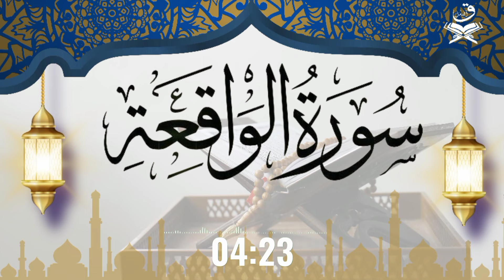Surah Yaseen, Surah Rahman, Surah Waqiah, Surah Mulk, Relaxing Voice, Recitation Quran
Surah Yaseen, Surah Rahman, Surah Waqiah, Surah Mulk,
Surah Yaseen, Surah Rahman, Surah Waqiah, and Surah Mulk are four chapters (surahs) of the Holy Quran, which is the holy book of Islam. These chapters are considered to be among the most important and frequently recited chapters of the Quran due to their significant benefits and rewards. Here's a brief overview of each surah:

Surah Yaseen: This surah is the 36th chapter of the Quran and is considered to be the heart of the Quran. It is named after the word "Yaseen" mentioned in the first verse of the surah. Surah Yaseen is often recited for its numerous benefits, including the forgiveness of sins, protection from the punishment of the grave, and ease in the hereafter.

Surah Rahman: This surah is the 55th chapter of the Quran and is known for its beautiful and melodious verses. It is named after the word "Rahman," which means the Most Merciful. Surah Rahman emphasizes the mercy and blessings of Allah and is often recited for its numerous benefits, including the forgiveness of sins, alleviation of sickness, and increase in sustenance.

Surah Waqiah: This surah is the 56th chapter of the Quran and is named after the word "Waqiah," which means the Inevitable Event. Surah Waqiah describes the Day of Judgment and its events in great detail and is often recited for its numerous benefits, including the increase in wealth and protection from poverty.

Surah Mulk: This surah is the 67th chapter of the Quran and is named after the word "Mulk," which means Dominion or Sovereignty. Surah Mulk emphasizes the power and authority of Allah and describes the beauty of His creations. It is often recited for its numerous benefits, including protection from the punishment of the grave and the intercession of Allah on the Day of Judgment.